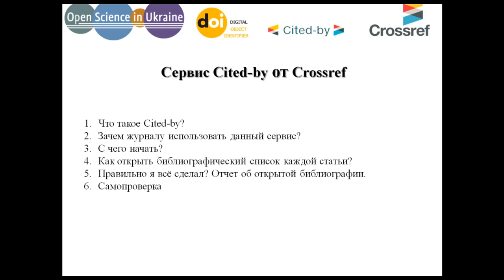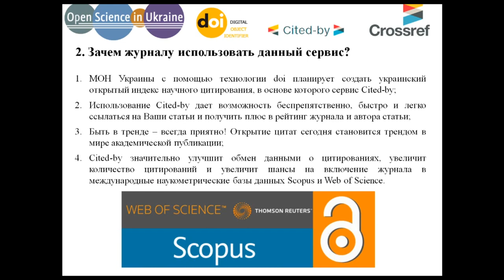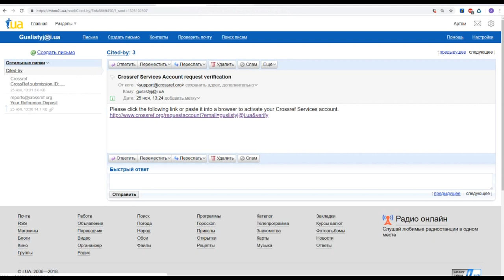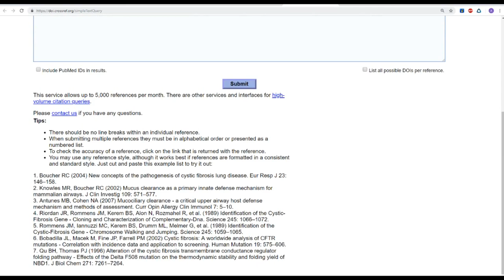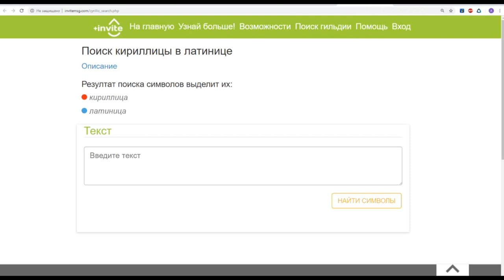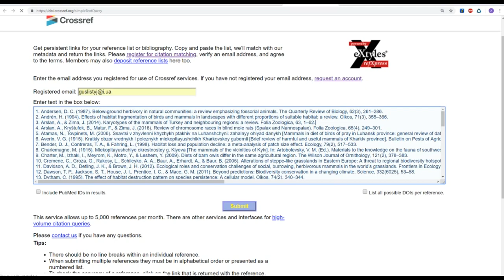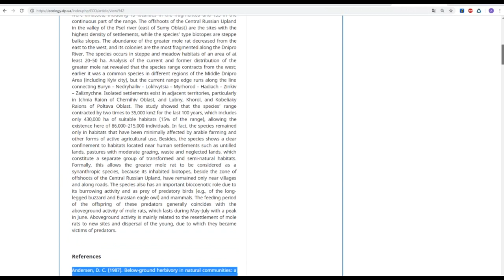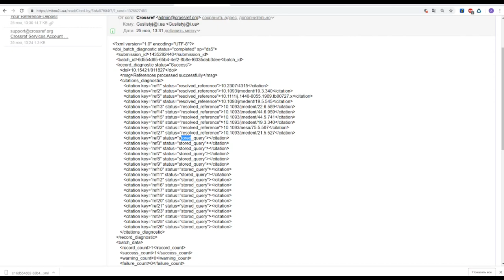Инструкция по Cited-by от Crossref.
В этом видео Вы узнаете о сервисе Cited-by от Crossref, для чего он нужен и как начать ним пользоваться.

- Информация по использованию сервиса Сited-by

- Simple Text Query form. Регистрация почты.

- Simple Text Query form. Добавление ссылок.

- Информация по Cited-by на сайте Crossref